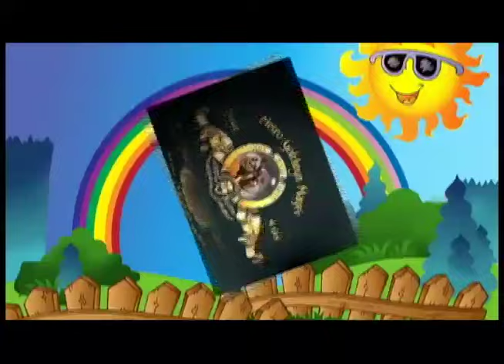Duglin y Tito Invitado Botoncito y Meñique Televisa parte 1- 6/2/2016